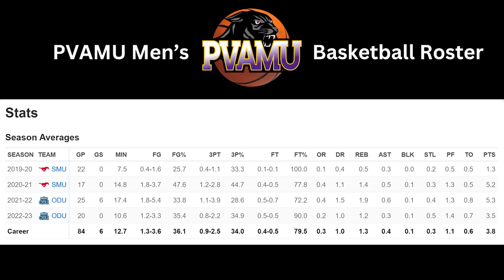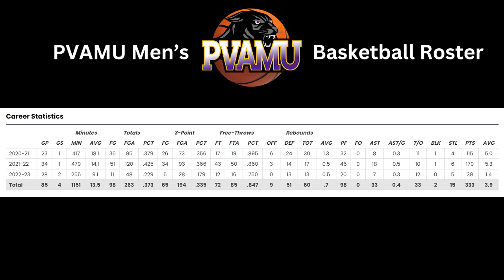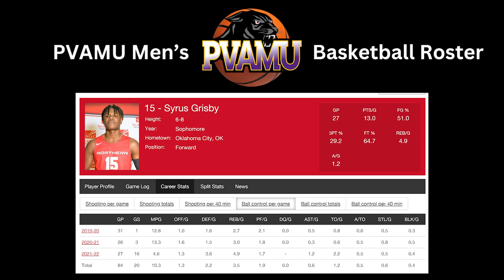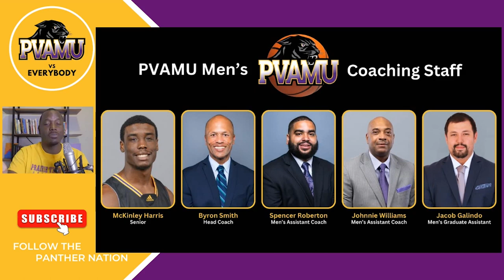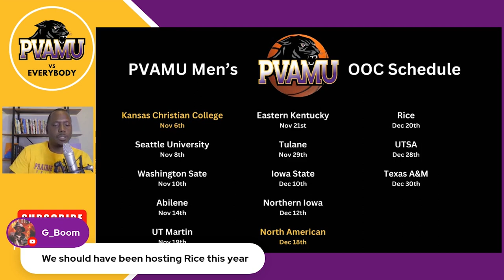2023 PVAMU Panthers Men's Basketball Preview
Both the Men's and Women's Basketball teams were ranked 6th in this year's SWAC pre-season rankings. Let's take a look at the players they've brought in that will give them a shot at taking this year's SWAC regular and post-season titles. We also take a look at this year's non-conference and conference schedules.